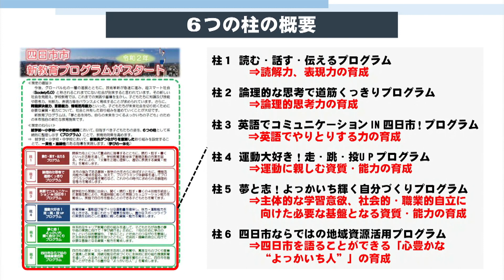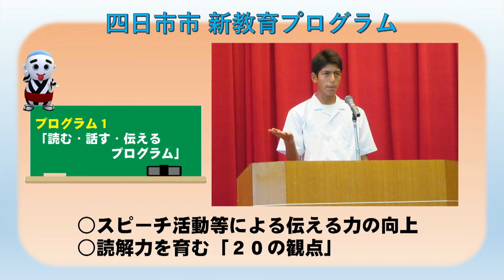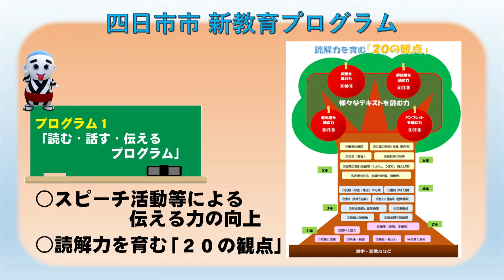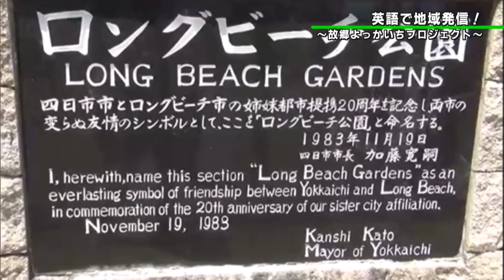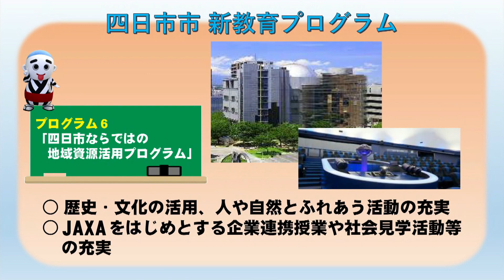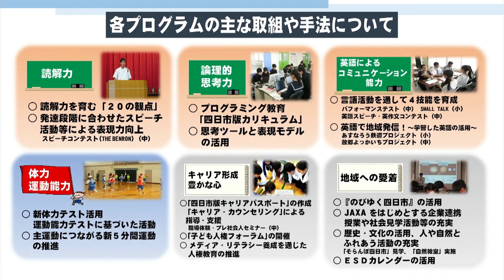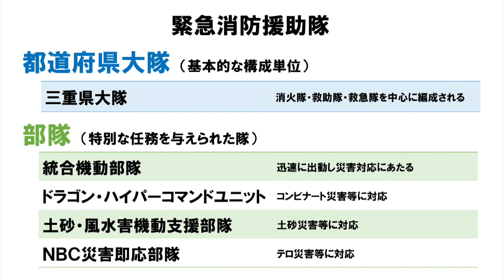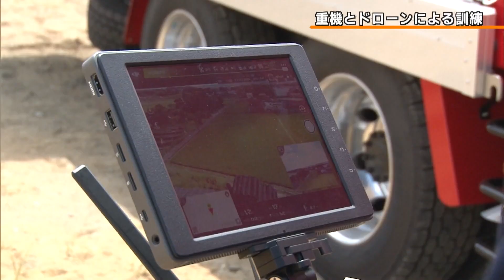旬感☆Ｍｉｅ～四日市市～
2020年8月21日放送